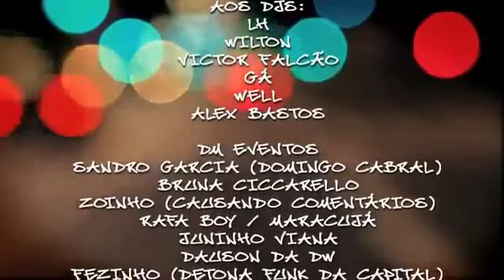The Year in Review Brazil (Youtube selection) 2012, 10th position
As you must know, every single country has its own list of the most watched videos on Youtube in 2012.

This song represents the 10th place. It remains to a music genre called Funk, which is different from the funk that you must know. It is a Brazilian funk, born in the lower classes of Rio de Janeiro and now it has been spread all over Brazil.

However, this subtype of funk music on this video is a new movement called "ostentation funk", came from the lower classes of São Paulo, mainly in the south zone.

The lyrics tell us about being rich after such a pain, suffering. Now they have the opportunity to enjoy the good things money can buy and show to other people.

It is totally futile and doesn't represent the reality, but it seems people like to dream what they can't have. What you think about it? Did you like it?
Title: Top do Momento (The guy of the moment) - literal translation
Artist: MC Danado
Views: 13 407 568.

TOP 10 - (10th position)

(BF) Brazilian Footage